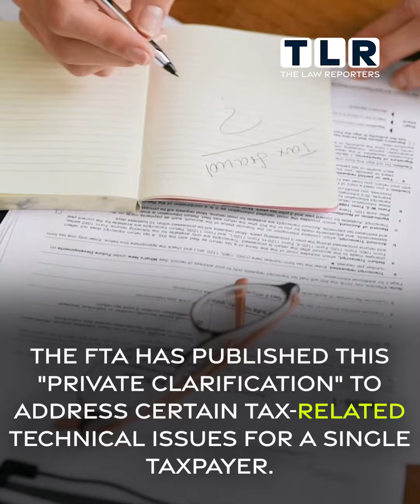The new cabinet decision on Federal Tax Authority service fees takes effect from 1 June 2023